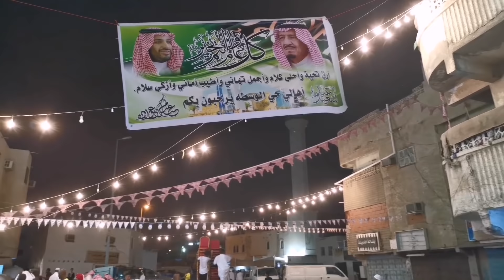معايدة أهالي حى الواسطة 1440